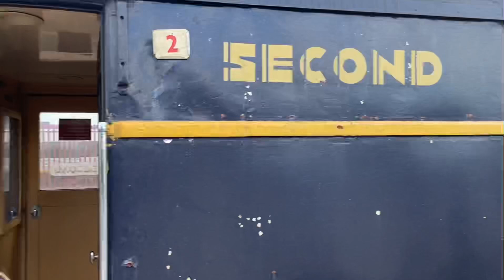"Triple" K Steamrail Chase from Ballarat to Melbourne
8/10/22

A compilation of clips from the "Triple" K Steamrail event which ended up runnning with two Ks and a T on the rear. I did not focus mainly on getting nice clips, I more focused on photos. Most of the clips are of railway crossings on the Ballarat to Geelong section of the trip which I have not seen a train on before.

I'm very sorry for taking such long breaks between uploading, I have a few videos edited and ready to release so expect videos for at least a little while. I was busy with school, and also the editing software I use changed from free to not free, so I had some complications with editing (Fixed now).